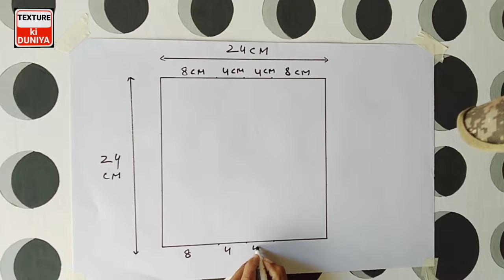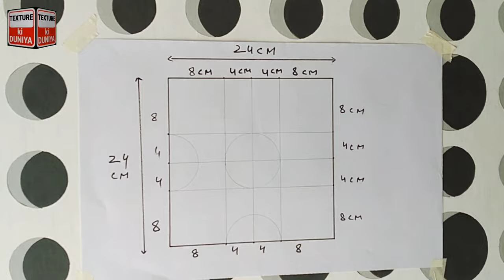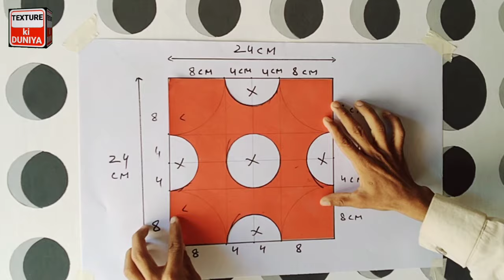Wall painting | 3d wall painting | 2020 |Wall colour painting | texture Ki Duniya painting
Mere channel ko subscribe krna Mt bholye ga thanks M Hye my name is Muhammad dilshad welcome to my YouTube channel texture ki duniya me apkly her rooz painting graphics sindtex ruler texture 3d texture Italian texture zola kot aur grace walls wallpaper rook wall ka tsali bux kam kia jata he my contact number